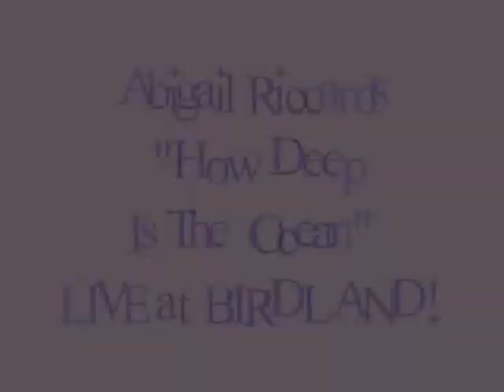Abigail Riccards How Deep Is The Ocean LIVE at BIRDLAND!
Abigail Riccards "Every Little Star" CD Release Concert was on Thursday, August 1, 2013 at 6 pm. The performance featured vocalist Abigail Riccards, Michael Kanan on piano, Greg Ruggiero on guitar, Neil Miner on bass, Eliot Zigmund on drums, Chris Madsen on sax, and special guest vocalist Jane Monheit!

"How Deep Is The Ocean" is an Irving Berlin tune and the #4 cut on Abby's new cd - check it out on itunes

This LIVE MUSIC event was at the jazz corner of the world, the legendary Birdland Jazz Club, 315 W. 44th St., New York, NY, (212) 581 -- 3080.